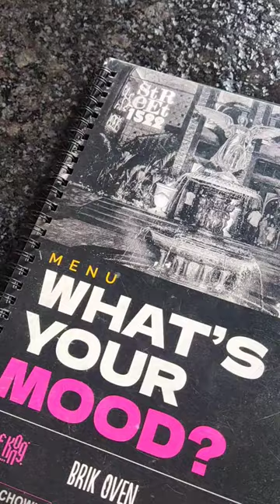Soley - European Cafe at Street 1522 , Sarjapur Road !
European Cafe in Bengaluru